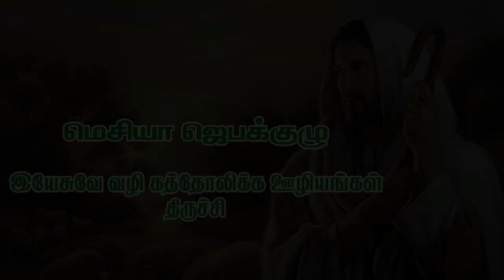ஆண்டவரே பேசும் அடியேன் கேட்கிறேன் - FEB 11